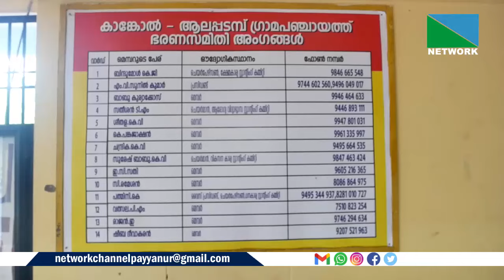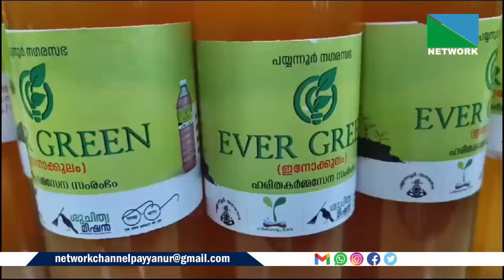07 JULY 2024